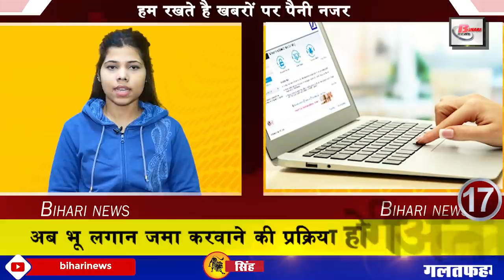20 January 2020 Daily Bihar today news of Bihar districts video in Hindi.Bihar news today live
1. These players of Patna gave bronze medal to Bihar in Khelo India Youth Games
2. Successfully completed Chief Minister Nitish Kumar.
The series started under the chairmanship of Chief Minister NitishKumar has been successfully completed across Bihar. Not only this, Bihar has also registered another achievement. Various districts including Patna have created history by organizing the largest series ever.
3. Mithila place found in Collins Dictionary
4. Bihar may get third place in wheat production
5. Government will come strictly on non-working officers of Bihar
6. Bihar Police Constable Admit Card issued
7. Rainfall in various districts of Bihar brought down temperature
8. 560 km long chain formed in Chief Minister's home district Nalanda
The series organized under JalJeevanHariyali has successfully ended. Under this, series were organized in different districts including Patna. On the other hand, talking about CMNitishKumar home district Nalanda, a huge chain of 560 kilometers was built there. Seeing this, Chief Minister Nitish Kumar was also very excited. For your information, let us tell you that this series made this year has broken the record of the series made in both the previous years.
9. Air ambulance facility started at PatnaAirport
10. Now let us know about the well-known personality of Bihar
11. AnandKumar appealed to the people of Bihar Jharkhand living in Kuwait
12. Went to vegetables to win the Tarkari Festival
13. Amit Shah gave Chirag Paswan a new responsibility in the new year
14. You will get to see a lot in the PatnaSahib Gurdwara
Patna, the capital of Bihar, is considered to be a very important place for Sikhs because Guru Gobind Singh, the tenth Sikh religious leader was born here. And for this reason, this grand gurudwara was built at Patna Sahib in Patna. Not only this, this Gurudwara of Patna Sahib is considered to be one of the throne of great Sikh Gurus. Where every year millions of Sikh devotees come to pay their obeisance.
15. KanhaiyaKumar again slammed the central government
16. Now bread in Patna is expensive by ₹ 10
17. Manjhi set out in Delhi to try his luck
18. Now the process of depositing the rent will be online
19. The Chief Minister of the Grand Alliance in Bihar is caught on the face
20. Saharsa Bhagalpur Demu will continue even after January 25
21. Poster look of film 83 released
22. GirirajSingh said on the exodus of Kashmiri Pandit
23. Tej Pratap Yadav series idea flopped
24. Tick Talk overtakes Facebook and Messenger
Instant shot video-making app Tick Talk has overtaken Facebook and Messenger. Not only this, Tick Talk has now become the most downloaded app in the whole world after WhatsApp. Which has been announced in a report released by online analytics firm Sensor Tower. According to which 28 million people have downloaded Tik Tonk in the year 2019.
25. N. Srinivasan made a big statement about Mahendra Singh Dhoni
For the past few days, there have been many statements about Mahendra Singh Dhoni. Recently, BCCI also removed Dhoni from its contract list. After this, there was also speculation about Dhoni dropping the matches of all categories completely. Meanwhile, now Chennai Super Kings KN Srinivasan has made a big statement in which he has said that in the year 2021 also CSK will play IPL under the captaincy of Dhoni.
26. Chief Minister Nitish Kumar now worried about ground water
27. Pappu Yadav edits Raghuvansh Prasad Rai
Jan Adhikar Party President Pappu Yadav has been talking about supporting RJD leader Raghuvansh Prasad Rai for many days. In this sequence, he has once again said that if Raghuvansh Babu wants to remove the BJP wave, he must first get out of the RJD and form a party of his own. If they do that then we will definitely support them. Further, he also said that in order to defeat the BJP, it is necessary at this time that all parties except RJD stand united and stand in the electoral arena.